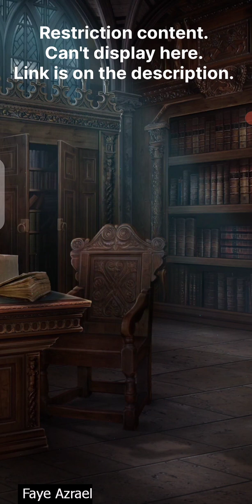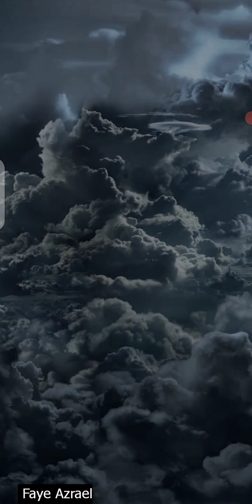A Night with Lucifer🔥 Heaven's Secret 2 Season 1 Ep 6 🔷Romance Club